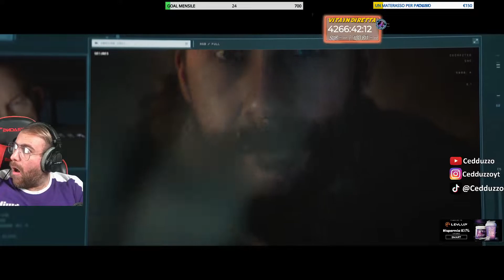UCCIDIAMO IL TRADITORE! #11 - Call Of Duty: Modern Warfare II [Let's Play / Walkthrough ]